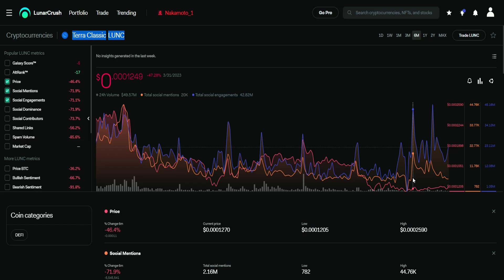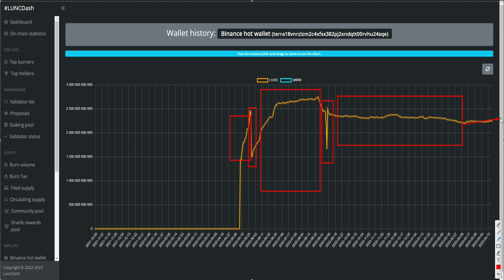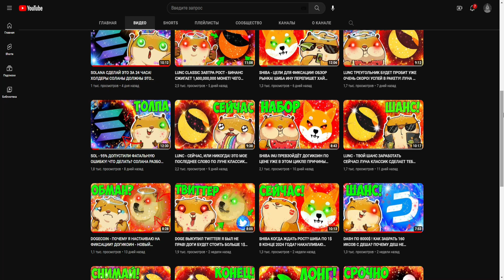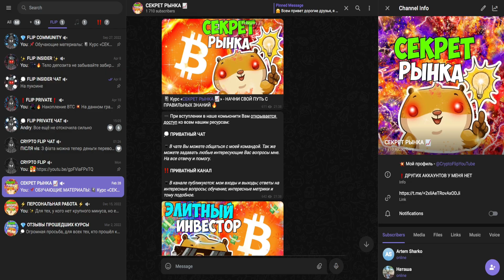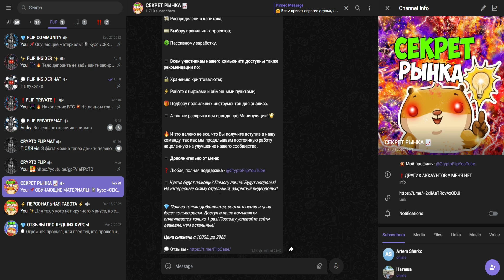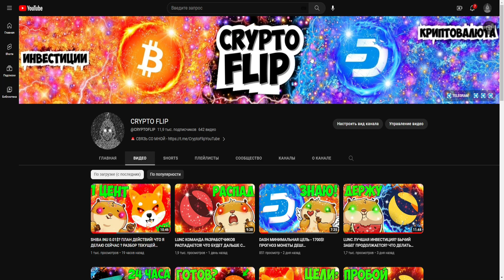LUNC ТА САМАЯ ТОЧКА ВХОДА! ПОСЛЕДНЯЯ ВОЗМОЖНОСТЬ! КТО НЕ УСПЕЕТ, ОСТАНЕТСЯ ВНЕ РАКЕТЫ! УДАЧИ ХОЛДЕРЫ